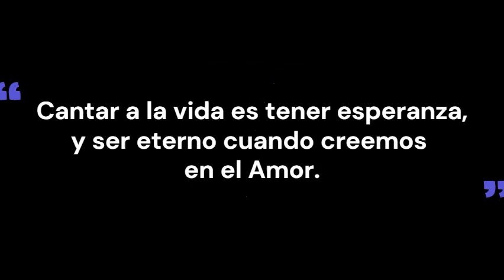Música de la India para felicidad y la paz interior. Canto al amor y a la vida.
Música bella que inspira el amor en nuestro interior, que conecta la esencia de la vida en nuestro corazón.
Esta Música es un viaje a tu alma que atrae felicidad y amor por la vida. Cantar a la vida es tener esperanza, y ser eterno cuando creemos en el Amor.